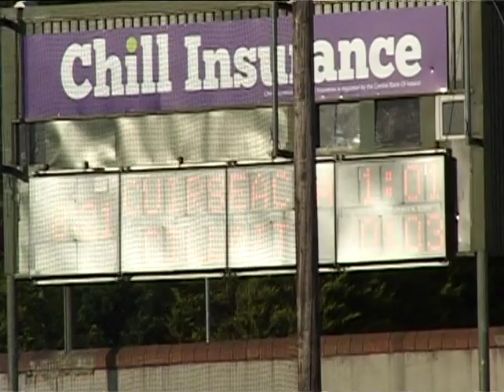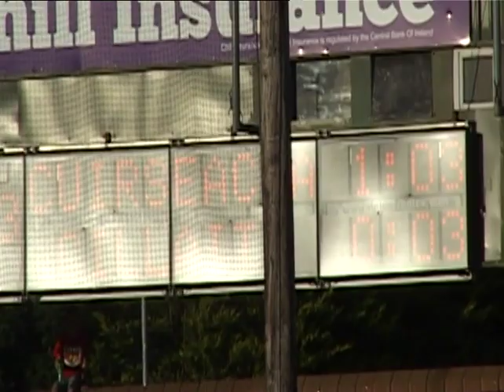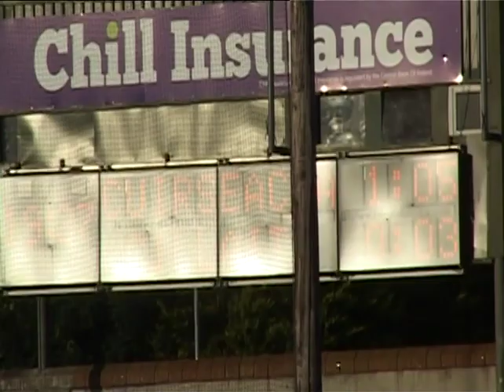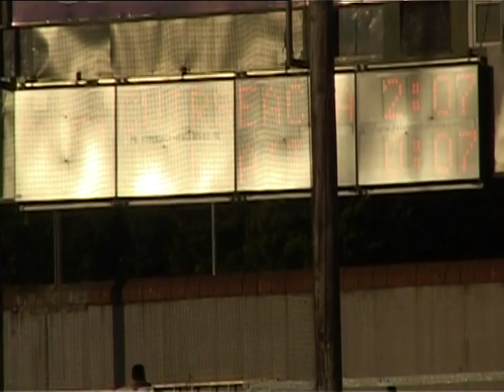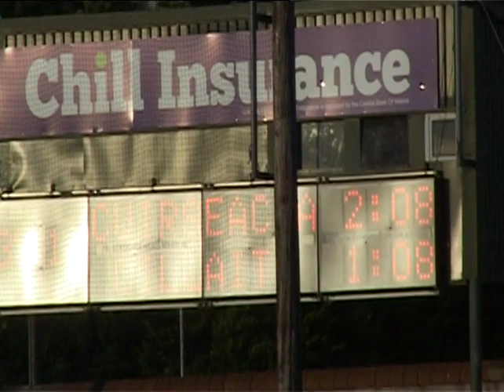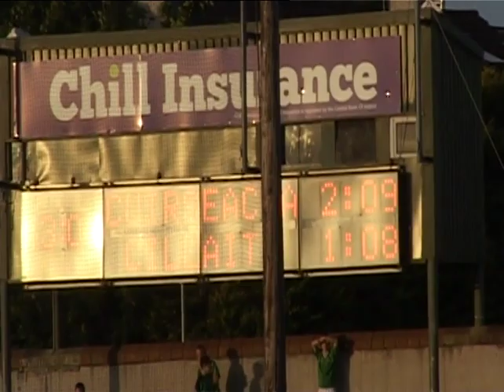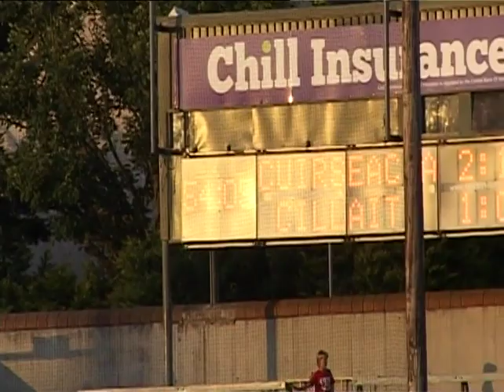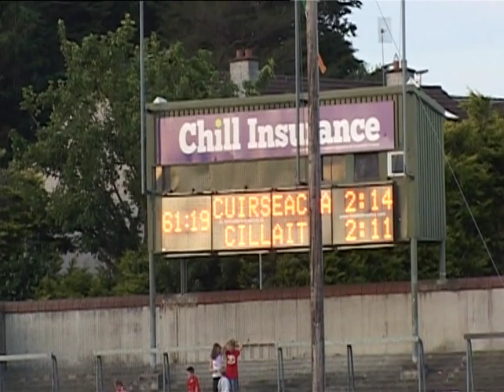2013 SHC Courceys v Killeagh